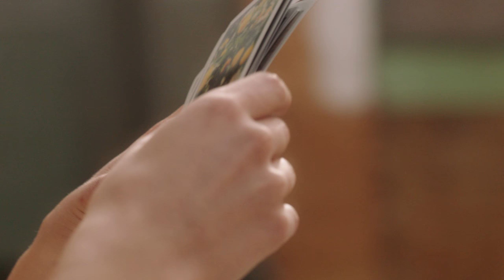Zimmermann Spring 2018 Ready-to-Wear Campaign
Spring 2018 | GOLDENTIME:

Introducing our Spring 2018 Ready-to-Wear Campaign featuring Frederikke Sofie.

First arrivals from the Collection are now available instore and online.

Campaign Credits:
MODEL Frederikke Sofie
PHOTOGRAPHER Benny Horne
VIDEO Andrew Swartz
STYLIST  Romy Frydman
PRODUCTION  SHADES OF GREY
CREATIVE Bashful – Emil Vrisakis
CASTING Edward Kim for The Edit Desk
MAKE UP  Jodie Boland at See Management
HAIR  Sophie Roberts
LOCATION  Antelope Valley, California